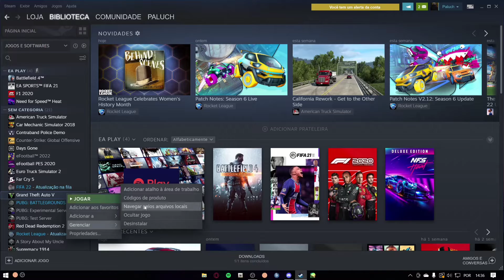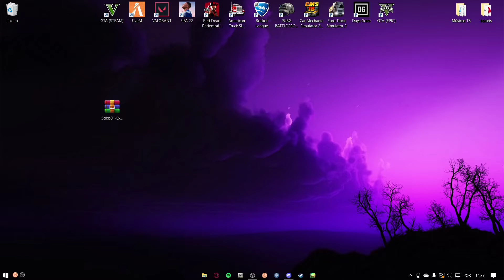[ GTA V ] COMO INSTALAR O MOD DE CAMERA AMPLA EM PRIMEIRA PESSOA!! MOD FOV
Opa tudo bem? eu sou o Rakae, e hoje eu trouxe um mod fov, ele aumenta o campo de visão em primeira pessoa!

   |Links|

   |Setup|

🔹Celular: SAMSUNG A21S
🔹Mouse: REDRAGON COBRA M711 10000 dpi
🔹Teclado: REDRAGON MITRA RGB
🔹Microfone: MT-1021
🔹Headset: KNUP
🔹1º Monitor: Gamer LG "19.5" 75hz FULL HD

   |PC|

🔹Processador: intel core I5 2400k
🔹Placa Mãe: H16
🔹Placa De Vídeo: GTX 1050 TI 4GB
🔹RAM: 8GB
🔹HD: 1TB
🔹SSD: 480GB
🔹Gabinete Gamer: nova pcyes

   |FICHA TÉCNICA|

🔹Edição: KINEMASTER RUSH V4 (eu mesmo)
🔹Thumbnail: PicsArt PRO (eu mesmo)

🔹Salve, salve rapeiz tudo tranquilo eu me chamo Felipe e o meu canal é focado em games, de vez em quando trago alguns
vlogs ae pro canal, bom eu espero que vcs estejem gostando do trampo que estou fazendo na plataforma.

      Obs: Apesar de eu parecer sério, eu nao sou ta kkkkkkkk

                                                        "QUE DEUS TE ILUMINE, TU É FODA"